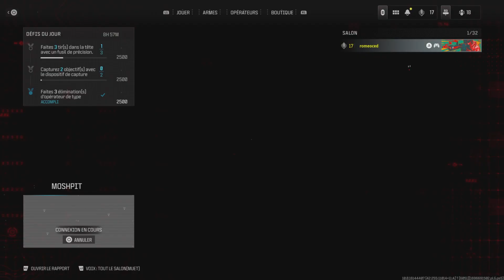Call of duty MW3 BETA Sur RUST 48 kills Totally Insane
voici la beta test de MW3 2023

Cette vidéo pour vous aujourd'hui les gamers. les geeks.

Salut les amis aujourd'hui je vous présente un gameplay en video pocast de call of duty
sue le retour des anciens cod et la sortie de MW3 en beta test

Romeoced    sur YOUTUBE TIKTOK INSTAGRAM FACEBOOK

Youtuber belge ( belgique )

GAMING GENERATION

Amis youtube et liens d'intérêts sponsoring ( découvrez les vites sur leur chaine youtube )
et aux entreprises divers :

Mon magasin ( le seul le meilleur sur bruxelles un choix de fou jeux occassions foods goodies )

Super Gaby Games Ganshoren
Communauté
RetroGaming-Geek&PopCulture-Candies/Drinks-Toys-US/JAP-FunkoDealer-IndieGaming-AAAgaming
BUY - SELL - TRADE - REPAIR